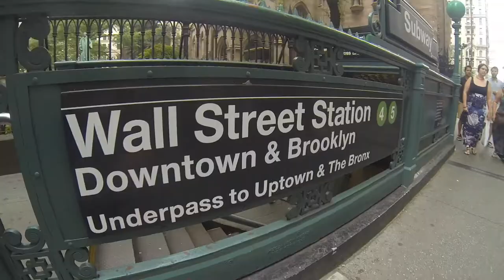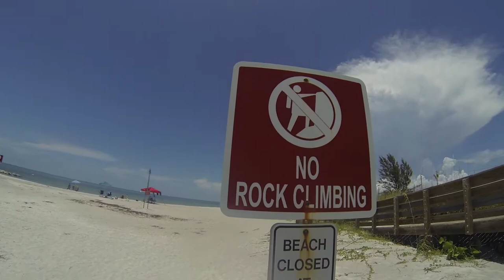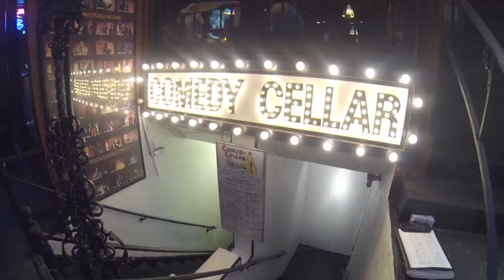My first year with GoPro Hero3 (2013)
A compilation of my first year with my GoPro camera. Shot in Finland, Germany, Italy and in the US.